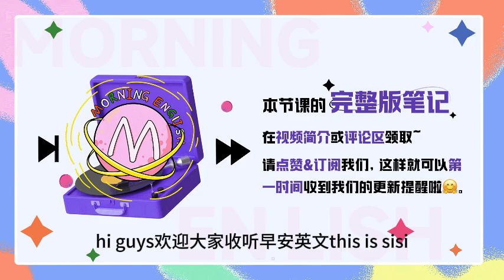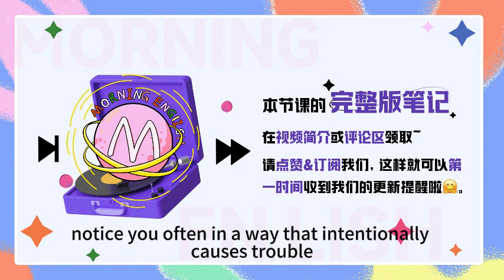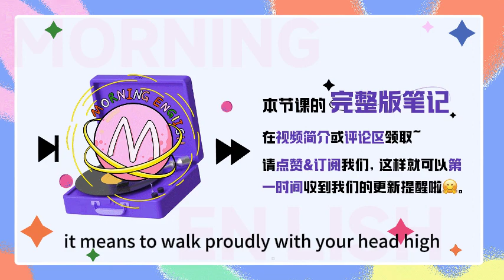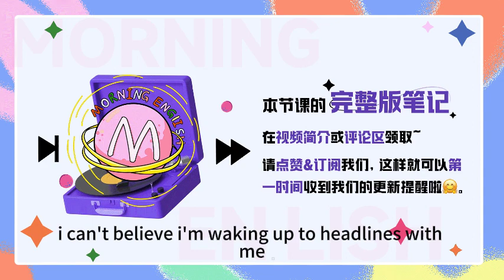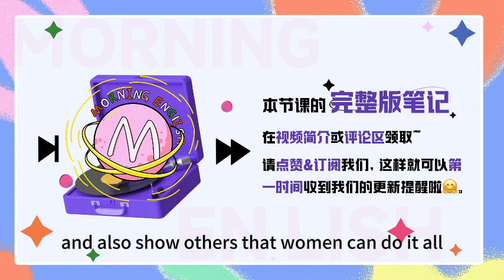make waves可不是造浪～｜早安英文｜podcast｜podcast english｜英语口语｜英语发音｜英语对话｜英语听力｜日常英文｜国外生活必备｜双语脱口秀｜中英雙語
S： Hello, everyone, welcome to Morning English. This is Summer.
C： Hi guys, 欢迎大家收听早安英文, this is Cici.
C: Summer, did you see the picture I send you the other day?
S: 你说的是那张边走T台边给孩子喂奶的照片？
C: Yeah, 我最近无意就刷到了这个报道，I think she's reall cool.
S: Yep， and I also think this whole thing is cool.
C: Right, 而且不只是她，很多欧美女明星 like the rap queen Cardi B, and super star Pink, 都在哺乳期带着孩子工作，并且大方晒哺乳照，try to normalize breastfeeding.
S: Normalize breastfeeding, 也就是说让母乳喂养正常化，n-o-r-m-a-l-i-z-e, normalize 的词根是 normal 正常的，normalize 在这里是动词，意思是使正常化，使常规化。
C: breastfeed, b-r-e-a-s-t-f-e-e-d, 这个词可以看成是两个单词的合成词，breast 胸部，feed 喂养，所以 breastfeed 的意思就是说用母乳喂养，哺乳的意思。
S: 是的，那这些明星妈妈努力 normalize breastfeeding 公众有很多支持的声音，they all say，moms are great, but，同样也就有很多声音说 this is for attention.
C: 那我们今天来读读外网的报道以及这个照片主人公 Mara Martin 本人的回应，以及来学学里面实用的一些英文表达吧。
S: Ok，that’s a good idea, so let's find out in today's podcast.
C: So the title for the news is: Breastfeeding runway model Mara Martin was a hit with Instagram users.
S: 就是抱着孩子哺乳走T台的 Mara 在 Ins 上大受欢迎啊，那这里有一个很地道实用的表达 a hit, hit有打的意思我们都知道，但是它还可以表示很受欢迎的人或事物，风行一时的流行歌曲或者唱片，so a hit means，博得好评、大受欢迎的意思。
C: Yeah, for example, 最近电影阿凡达2引起了轰动, 大受欢迎，we can say, Avatar was a hit.
S: Or 我们听到一首好歌，会想说，这个歌一定会火，then we say, this song can't fail to be a hit.
C: 然后在前面加一个 big, a big hit 就是说一个大热门，like 我元旦的时候就去看了电影 someday or one day, it is a big hit.
S: All right, good for you! 那加上一个 surprise, a surprise hit 呢表示的就是爆冷门，逆袭的意思，so 对这个妈妈自己本身来说却是她可能觉得, this was a surprise hit，是没有想到会上头条的。
C: a hit 这里的 hit 就是在做名词来使用，其实作为动词使用它也是很实用的, hit songs 就表示热歌金曲，hit show 就是指很火的剧。
S: Yeah, like, Jay Chou has a lot of hit songs. 那我们 hit 说到这里，我们继续来看看报道首句是说 A model is making waves at Miami Swim Week with her everyday "accessory."
C: 这里又使用到了一个新的表达来表示引起轰动的意思啊，make waves, wave, w-a-v-e，作为名词是波浪的意思，那 make maves 在剑桥词典上的解释是 to be very active so that other people notice you, often in a way that intentionally causes trouble 也就是兴风作浪，挑起事端的意思。
S: 那这里明显翻译成兴奋作浪并不合适啊，so there's another meaning for it, it also means to shock or upset people by doing something different, 作出与众不同的行为让人震惊或生气，也就有引起轰动的意思。
C: 像咱们近几年热度最高的综艺浪姐的翻译也就是用的这个表达，Sisters who make waves.
S: Ok, 那这句话是说一位模特带着她的“日常配饰”在迈阿密体育画报泳装秀引起了骚动，accessory, a-c-c-e-s-s-o-r-y, 附件，配饰的意思，报道中 accessory 打了引号，因为这里的 accessory 指的并不是真正的配饰，而是她五个月大的孩子。
C: 是的，The new mom strutted down the catwalk in a one-shoulder, gold bikini as she nursed her baby, who wore noise-canceling headphones, a green bikini of her own and a diaper.
S: strut, s-t-r-u-t means to walk proudly with your head high and your chest pushed forwards, showing that you think you are important, 也就是昂首阔步的意思，so strut down the catwalk 也就是指的走秀。
C: a one shoulder, gold bikini, b-i-k-i-n-i, 就是比基尼，泳装的意思，马拉穿的是单肩，金色的比基尼，那她的女儿穿的 a green bikini and a diaper.
S: diaper, d-i-a-p-e-r, 尿布，尿布湿的意思，那就是在说这位新妈妈穿着一件单肩金色比基尼，一遍自信张扬走在T型台上，一边给自己的宝宝喂奶，她的宝宝戴着降噪耳机，身穿绿色比基尼，还穿着尿布。
C: 可以想象得到妈妈的勇敢啊，那这里降噪耳机的表达是 noise-canceling headphones, 有好多耳机的表达啊，headphones 指的是头戴式的耳机，通常还会有耳罩罩住耳朵的那种。
S: 对，和 headphone 很像但是多了麦克风功能的耳机 我们用 headset, set 有一套的意思，所以 headset 就是指的耳麦，那现在大家用得比较多的直接带耳朵上的小的那种就是 earphone.
C: All right，so noise-canceling headphones 让噪音取消的耳机也就是降噪耳机啦，还是蛮细心的，因为一般T台上音乐还是比较大的。
S: Yeah, 据说因为这一幕的产生是因为刚刚上台之前宝宝要喂奶了，两难之下最终直接边走秀边喂奶，and then it became a hit.
C: Right, 之后玛拉在 Ins 上说到 "I can’t believe I am waking up to headlines with me and my daughter in them for doing something I do every day."
S: 就是一觉起来之后，她和她女儿每天的日常就上了头条, headline, h-e-a-d-l-i-n-e, it refers to the title of a newspaper report, which is printed in large letters above the report, 就是头条的意思。
C: Yeah，and later she said, "It is truly so humbling and unreal to say the least. I’m so grateful to be able to share this message and hopefully normalize breastfeeding and also show others that women CAN DO IT ALL!"
S: Woman CAN DO IT ALL, that's truly inspiring and encouraging, so a majority of social media users expressed their appreciation for Martin's family-filled strut.
C: 是的，很多妈妈都有被激励到和感动到，大部分网友都表示欣赏，said, she's amazing，还有网友表示这是见过的最美的场景。
S: Yeah, 那同样也会有不同的声音出现啊说 Mara is seeking attention, 也还有人说 it's totally disgusting, it is too much, and stuff like that.
C: 那关于这件事你有什么看法呢？欢迎来留言区和我们交流哦，so that's what we have for today.
S：Thank you so much for listening, this is S
Bye~